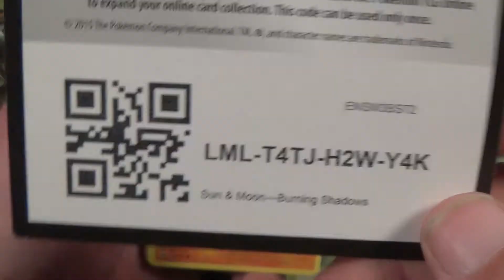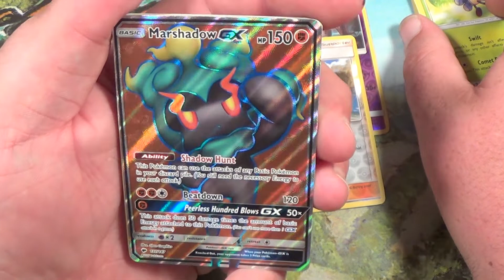3 Pokemon Sun&Moon Burning Shadows packs: MARSHADOW GX!!!!!